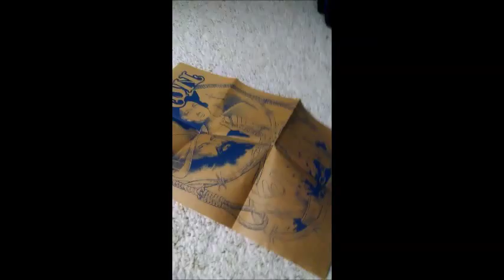028 Control De Estado - Ladron : Singles Week Review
Punk Anarchy Spain